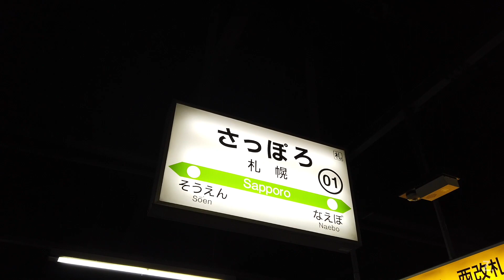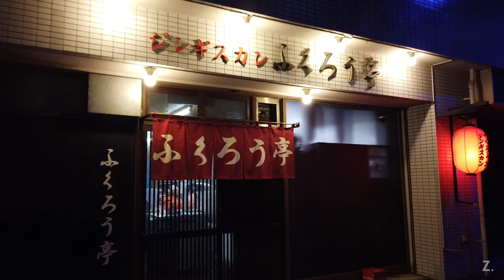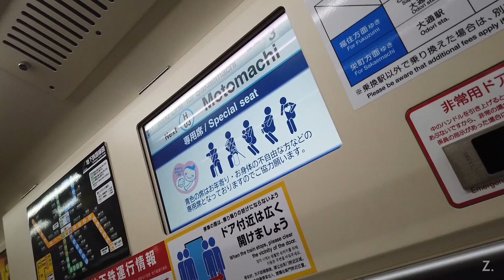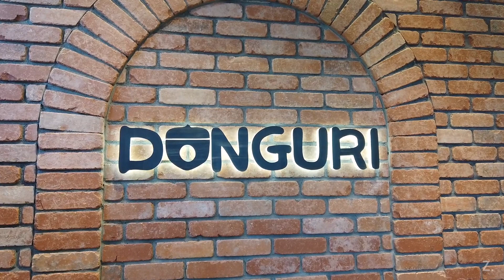札幌に行ってきたそ。2020秋 / I went to Sapporo 2020 autumn.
高評価してくれるとめっちゃよろこびます。

□■□今日の一言□■□
2020年10月20日、1泊2日で札幌に行ってきました。お寿司やジンギスカンを食べたり、彫刻家ノグチ・イサムがデザインしたモレエ沼公園を歩いてみました。のんびりと一人称で楽しんでもらえたら幸いです。※inlivingさんの動画をパクりました。

◆【ぼっちは世界の覇者】台北のんびり一人旅2019【前編】成田空港-台北桃園空港-台北駅-士林夜市
◆【ぼっちは人生の勝者】台北のんびり一人旅2019【後編】黒糖タピオカミルク-台北101-小龍包-パイナップルケーキ-桃園空港フードコートグルメ

□■□その他□■□
動画の品質向上のため、皆さんからのコメントを募集しています。リクエストなどありましたらコメント欄までお願いします。